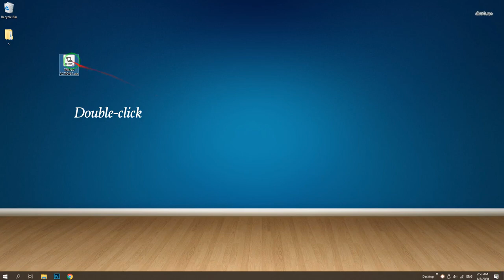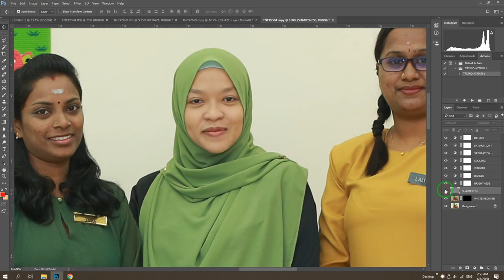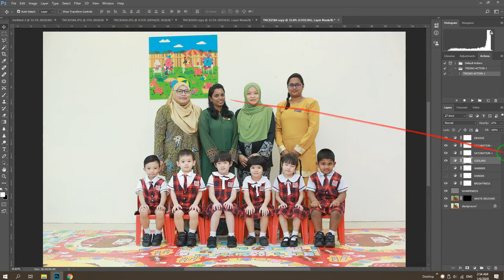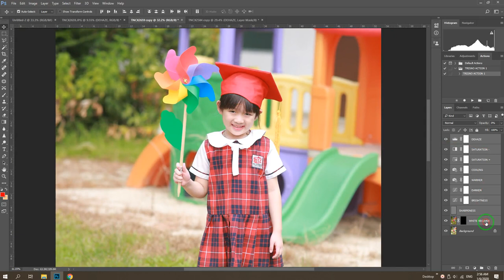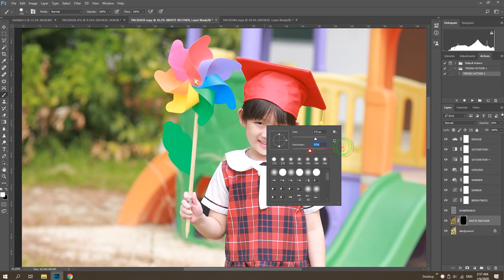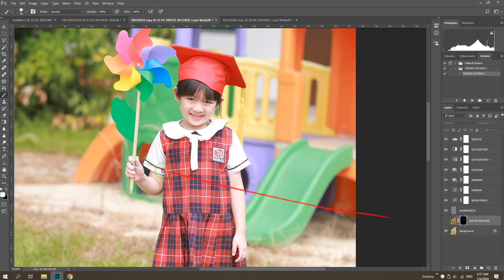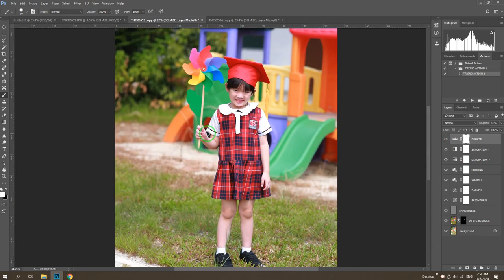FREE PHOTOSHOP ACTION - Photo Adjustment and Color Correction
FREE PHOTOSHOP ACTION - Master Photo Adjustment
Make adjustment by changing the layers opacity.

- Sharpness adjustment, Brightness adjustment, White Balance adjustment,
Contrast Adjustment

Duplicate any adjustment layer to doubled the effect.